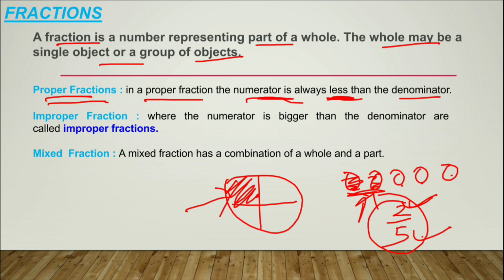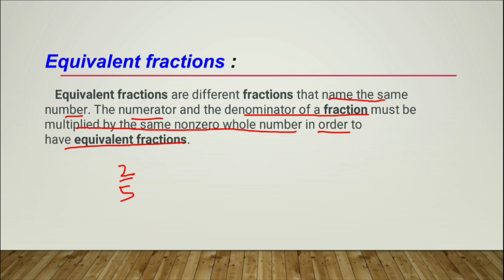Class 7 || CHAPTER 2 || PART I ☆☆ Examples 1-4 ☆☆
Class 7
Chapter 2

Example 1 Write five equivalent fractions of  .

Example 2 Ramesh solved part of an exercise while Seema solved  of it. Who solved lesser part?

Example 3 Sameera purchased  kg apples and  kg oranges. What is the total weight of fruits purchased by her?

Example 4 Suman studies for  hours daily. She devotes  hours of her time for Science and Mathematics. How much time does she devote for other subjects?